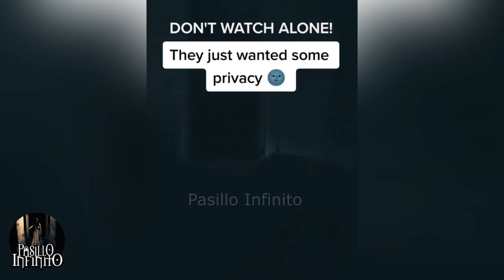Los Entes Sombra mas Aterraores Captados en Video l Pasillo Infinito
Te presentamos Los Entes Sombra mas Aterraores Captados en Video, lo que veras te dejara impactado.